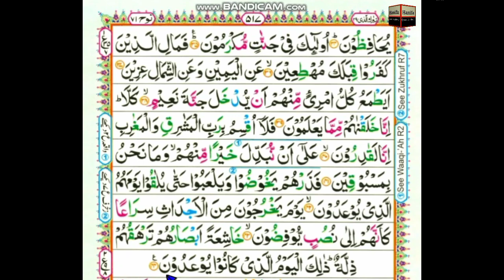Surah Al _ Ma'arij | word by word and verse | [para 29]{Chapter 74}[ Ruku 2] Learn Quran in English